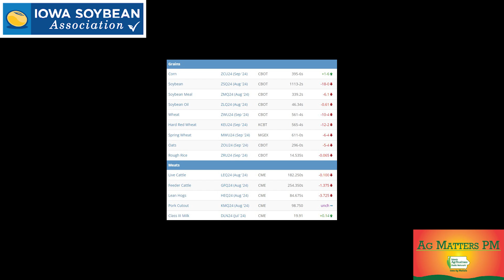AMPM Ep 533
In today's episode, brought to you by the Iowa Soybean Association & the Soy Checkoff: It is a market discussion with Tyler Schau of AgMarket.Net. He talks with Dustin about the Markets, flash sales, macroeconomics, and protecting yourself from uncertainty.